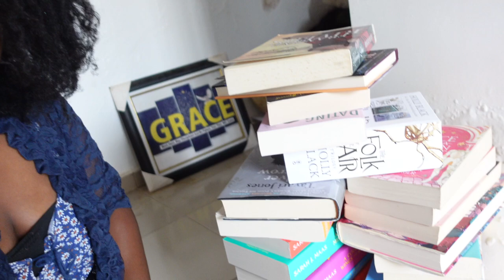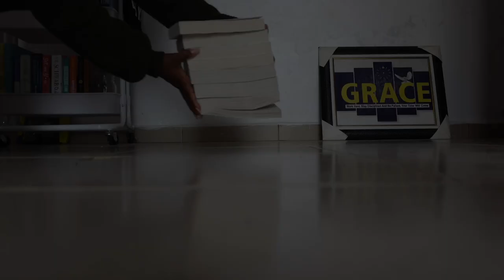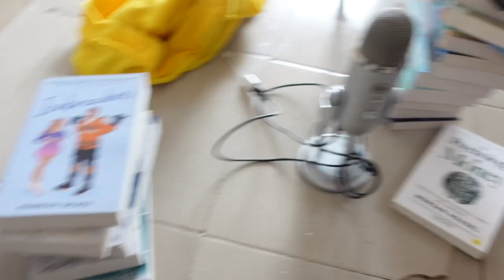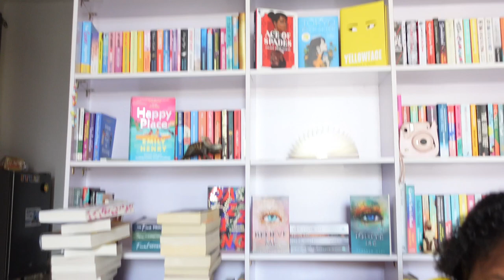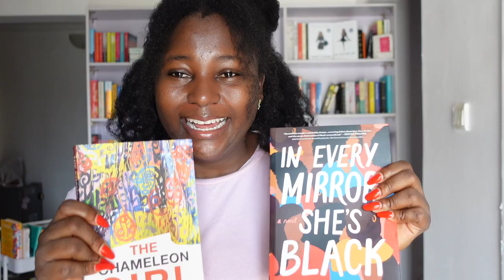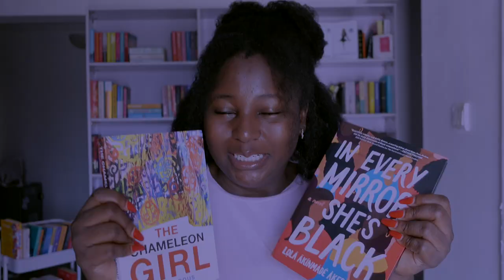IBLiving #60 | MY BOOKSHELF IS HERE!!!, renovating and painting my room, early surprise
Book Review -